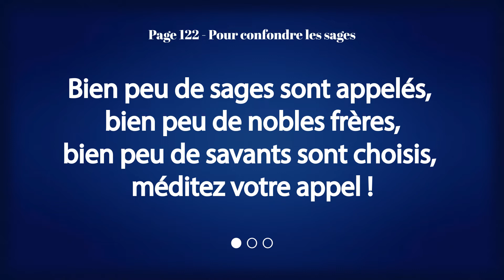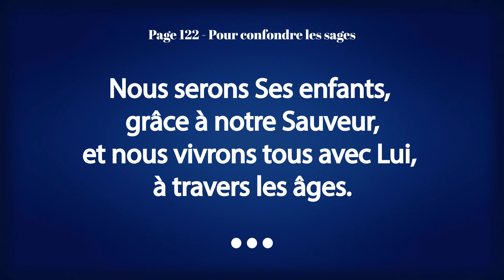Page 122 - Pour confondre les sages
Chants contenus dans le livre de cantiques de l’Église du Dieu Vivant, « Psaumes et Cantiques » (2007). Interprétés par des membres de la congrégation de la Martinique.

Page 122 - 1 Corinthiens 1
Compositeur : Dwight Armstrong

Paroles :
Bien peu de sages sont appelés, bien peu de nobles frères,
bien peu de savants sont choisis, méditez votre appel !
Nous serons Ses enfants, grâce à notre Sauveur,
et nous vivrons tous avec Lui, à travers les âges.

Dieu choisit les faibles du monde, ceux qui le sont à Ses yeux,
et tout ce qui est méprisé, pour qu’on ne s’exalte.

Même la folie de l’Éternel n’est que sagesse pour l’homme,
et la faiblesse de notre Dieu est force et puissance.